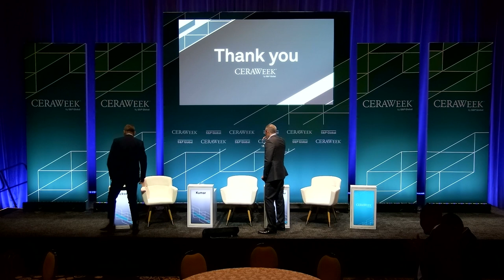CERAWeek Making Buildings More Energy Efficient